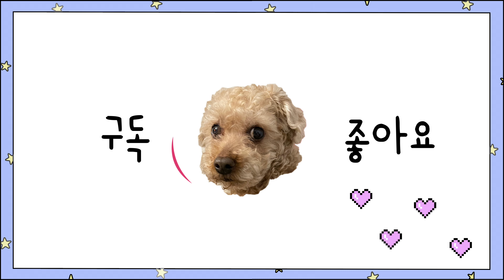한가지 반죽으로 다섯가지 휘낭시에 만들기🏡/쑥크럼블,버터갈릭,츄로스,소보루,플레인/홈베이킹브이로그⛅️/도비네휘낭시에 공장 굴러가는중/휘낭시에 레시피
여러분 오늘은 한가지 반죽으로
5가지 휘낭시에 만드는 브이로그를 준비 해 왔어요💙
쑥 크럼블 레시피 궁금 해 하시는 분들도 계셔서 쑥크럼블을 꼭 추가 해서 만들었습니당!
저번엔 쑥 휘낭셰 위에 인절미 크럼블을 올렸는데 이번엔 시나몬 크롬블을 올려봤어요! 인절미 크럼블이 좋다 하시는 분들은 시나몬가루 대신 인절미가루를 넣어서 만들어 주심 됩니당💗
다음 영상은 한가지 반죽으로 파운드 케이크 만들기?💙

Recipe🥨
버터:250g
흰자:235g
아몬드가루:40g
박력분:50g
중력분:165g
설탕:120g
베이킹파우더:3g

크럼블 레시피
버터:30g
흑설탕:15g
박력분:20g
아몬드가루:30g
시나몬파우더:7g

반죽에 들어 갈 파우더
쑥가루:10g
시나몬:3g
다진마늘:6g

갈릭 스프레드🧄
버터:25g
마늘:6g
설탕:10g

190도 예열 후, 190도 13분

OVEN:SMEG(ALFA43XE블랙창)
촬영:아이폰12 pro